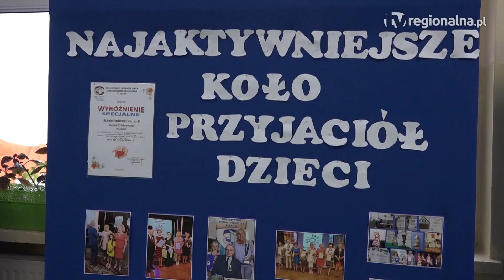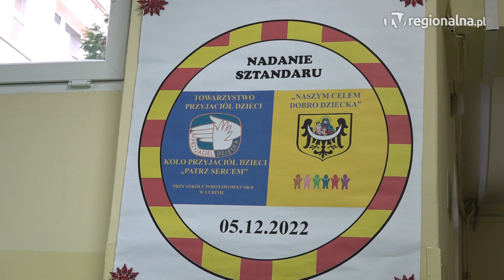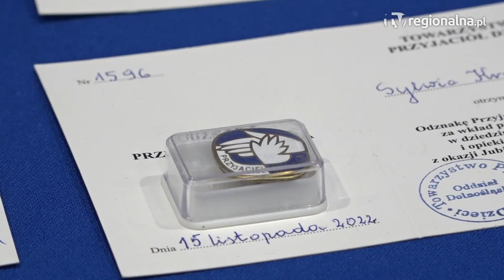LUBIN. Jedyny taki sztandar w Polsce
Jako jedyna w Polsce lubińska Szkoła Podstawowa nr 8 szczyci się sztandarem przyznanym działającemu w niej kołu Towarzystwa Przyjaciół Dzieci. Sztandar przyznano w Międzynarodowy Dzień Wolontariusza. Nieprzypadkowo. Tradycje pomagania potrzebującym są w „ósemce” sięgają jednak już dwóch dekad.